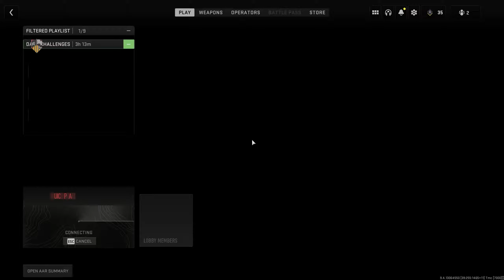Golden Desert Eagle Gameplay - Modern Warfare II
Modern Warfare II is finally out and of course the first weapon I have to get in gold is the good old Desert Eagle!

Become a Member and support me for better content!

0:00 Random Moments
01:56 The Road to Gold
04:06 Golden Deagle
07:26 More Random Moments